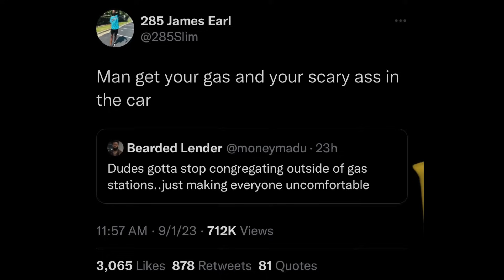wait....GAS STATION BOY STORYTIME?????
Wassam, surprise. Gotcha. Happy September to all who may read this. I wish and pray you continue peace and love this month! Thank you all for your kind words and support, always. Hope you enjoy this instant classic! Another phone call with you, my best friend.

Y’all don’t need my IG I’m boycotting them still tehe just love me here